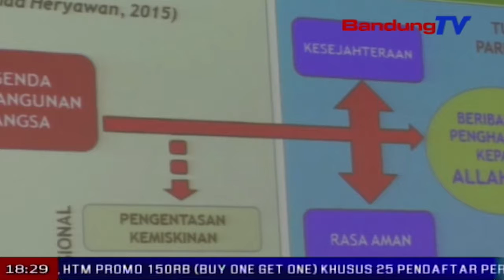JABAR Siap Wujudkan Indonesia Emas 2045 | SBR | BANDUNG TV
SBR | BANDUNG TV | DINDA RIZKYANA | Provinsi jawa barat memiliki peran aktif dalam menyongsong era indonesia emas, pada tahun dua ribu empat puluh lima. pemerintah provinsi jawa barat terus merumuskan sejumlah strategi, guna mewujudkan hal tersebut, termasuk mencari solusi positif dari dampak bonus demografi yang akan terjadi dalam perjalanan menuju indonesia emas dua ribu empat puluh lima.